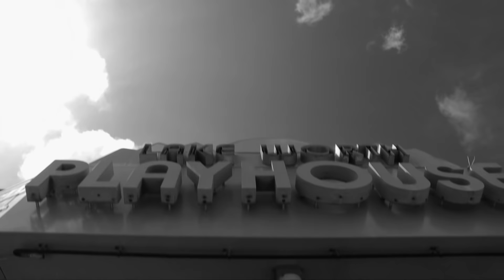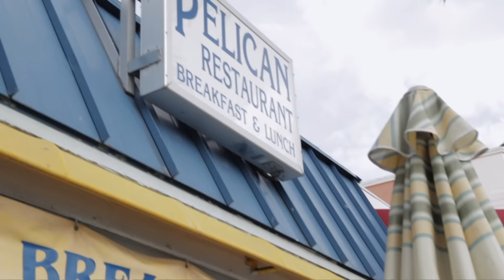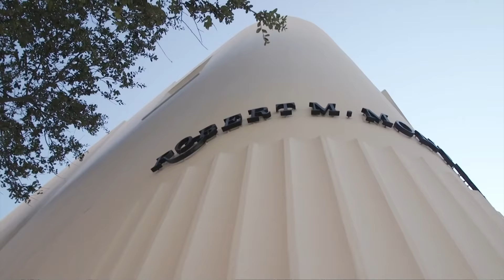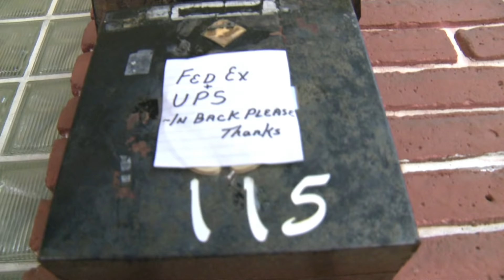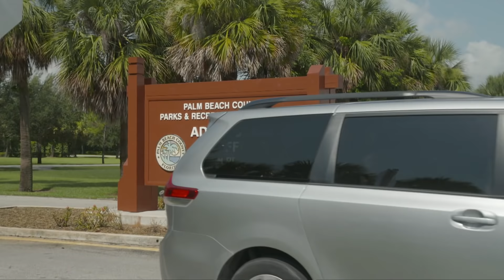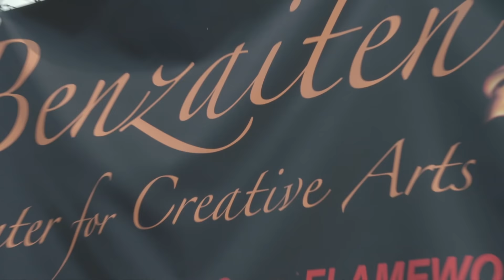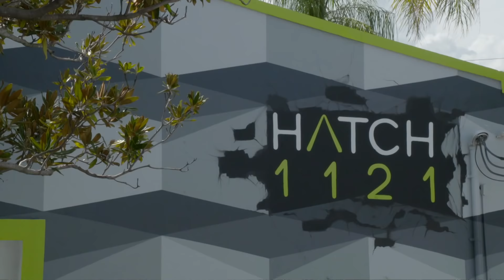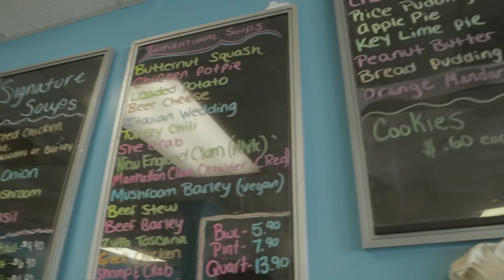Lake Worth | On The Town in The Palm Beaches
Today we’re discovering a city that’s not just hip – it’s historic too!  Of course, we’re talking about the City of Lake Worth or L-dub as the kids call it. We’ll jump into the city’s happening arts scene, visit an oceanfront restaurant with postcard perfect views and check out a historic playhouse that may be haunted. Are you ready?  Then let’s go -- On the Town in The Palm Beaches!